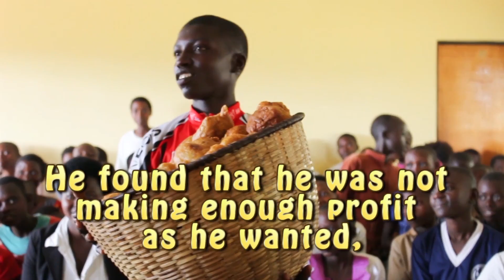ZOE 1 Jean 2017